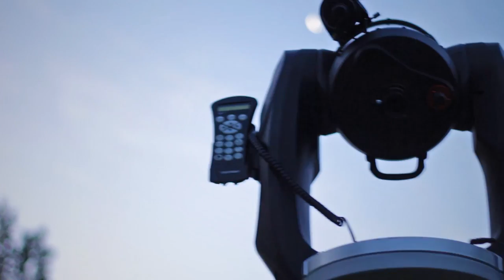¿Qué son los agujeros negros?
Los agujeros negros siempre han sido objetos fascinantes, y es por eso que en este episodio desafío a Ezequiel Treister a responder preguntas difíciles en menos de 10 segundos. Por supuesto que le pregunto sobre su tema de investigación que son los agujeros negro y la relación que poseen sobre la evolución de galaxias.

Ezequiel Treister es además el presidente de la Sociedad Chilena de Astronomía, Sochias, por lo cual le realizo algunas preguntas al respecto. Todo dentro del marco de una observación masiva organizada por el departamento de Astronomía de la Universidad de Concepción

Si quieres profundizar sobre agujeros negros, te invito a escuchar el episodio del podcast "Astronomía y algo más" con Ezequiel Treister como invitado

El rol de los agujeros negros supermasivos en la historia del universo